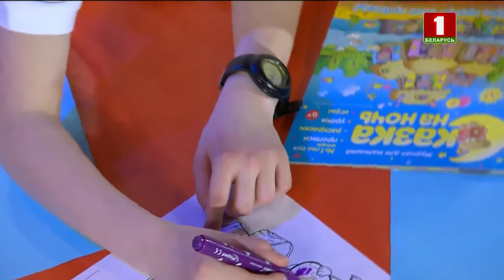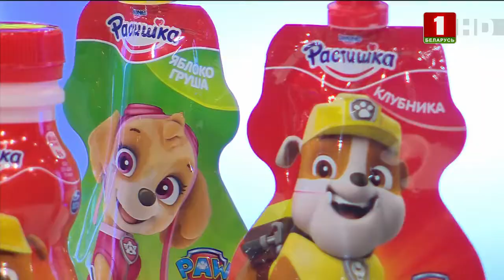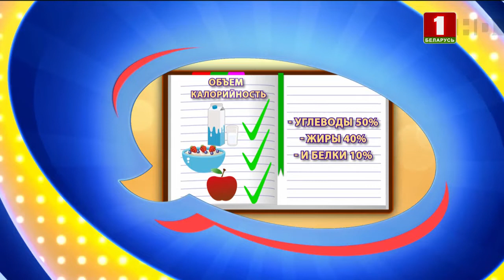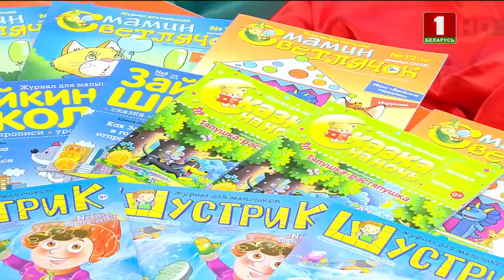Детский доктор. Выпуск 17.07.2019. Хватает ли еды ребенку?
Образ здорового ребенка мы привыкли рисовать примерно так: крепкий жизнерадостный малыш, с пухлыми щечками и хорошим аппетитом! И сразу же возникает вопрос: "Достаточно ли поел ребенок и сколько раз в сутки малыша нужно кормить, чтобы он прибавлял в весе и рос на радость маме и папе?"

Детский доктор расскажет, как правильно организовать режим питания ребенка первых лет жизни. Гость программы: Виктор Аринушкин, специалист в области детского питания.

Блок 1. Вопросы специалисту. (0:47 - 12:11)
Блок 2. «Мама- Про». (12:19 - 16:58)
Блок 3. Вопросы специалисту. (17:01 - 22:20)
Блок 4. Гимнастика. (22:22 - 25:05)